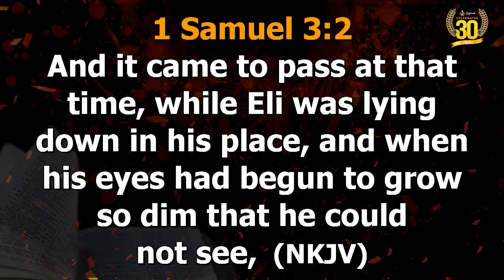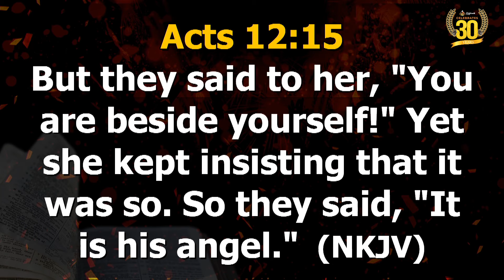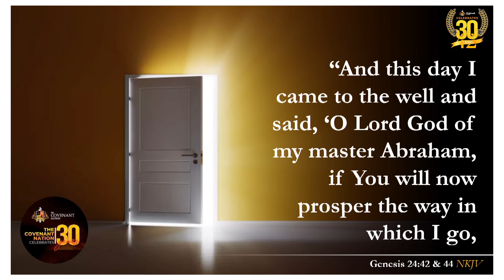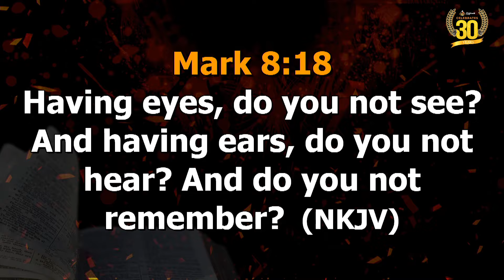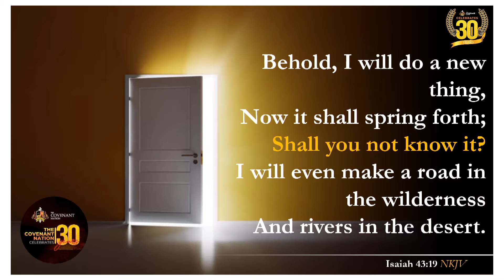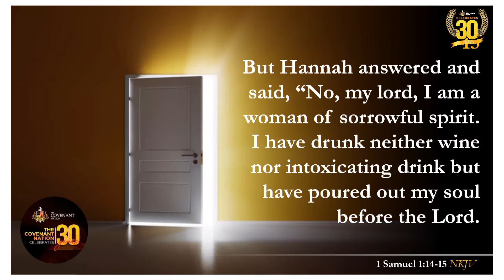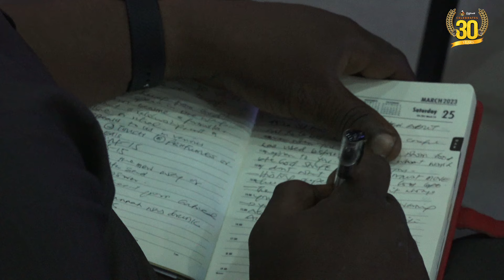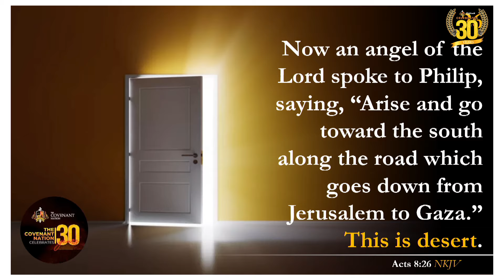Dr. Sola Fola-Alade || Session 2 || Day 2 || The Covenant Nation Celebrate 30 Years|| 3rd Sep 2024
Every Sunday, we invite you to join us live on this channel for The Covenant Nation Sunday Worship Services led by Pastor Poju Oyemade. Prepare to be uplifted and inspired as we come together to worship. Our service times are at 6:30 AM, 8:30 AM and 10:30 AM (GMT+1), so mark your calendars and don't miss out!

Find The Covenant Nation Centers Near You
If you're looking to worship at any of The Covenant Nation centers across the globe, we've got you covered. Join a vibrant community that shares your faith and values.

Would you like to download the audio Mp3 version of our messages? Visit our E-library page here and explore a vast collection of transformative content. Take these teachings with you wherever you go, and continue to grow spiritually.

For any inquiries or further information, please send an email to . We're here to assist you and provide the support you need.

Don't miss out on the transformative power of The Covenant Nation.